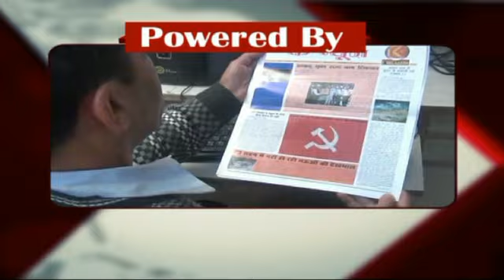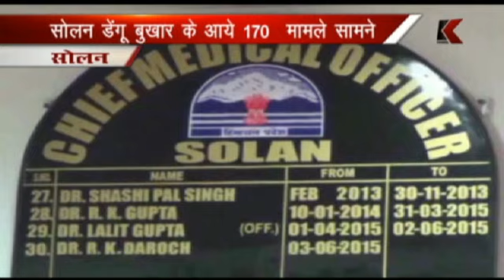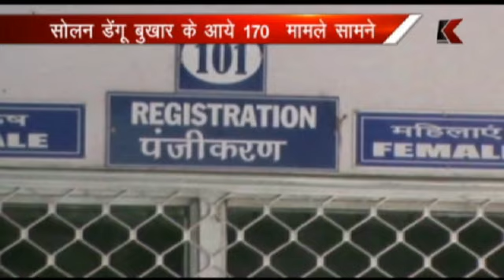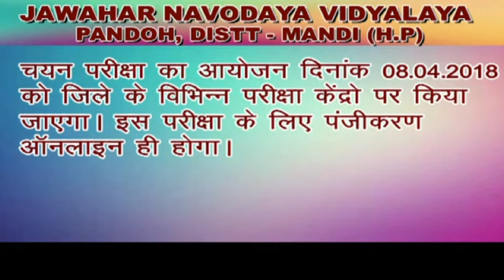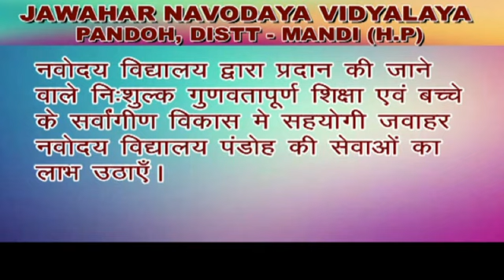K CHANNEL 12.11.2017 PART 2